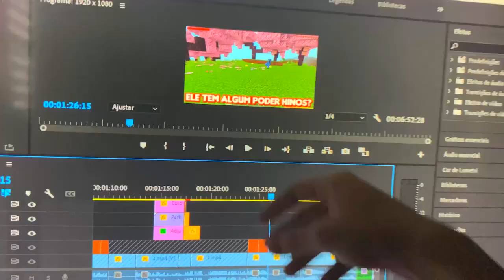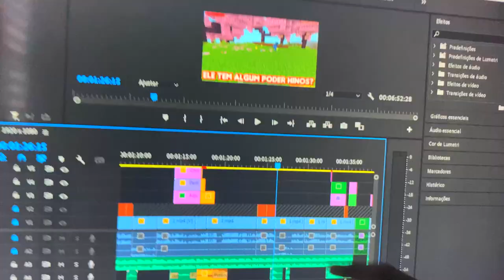SAIU! ADDON DE BEN 10 IGUAL MOD DE PC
No vídeo de hoje eu vou mostrar uma addon de Ben 10 igual mod de Pc para Minecraft PE/Bedrock!